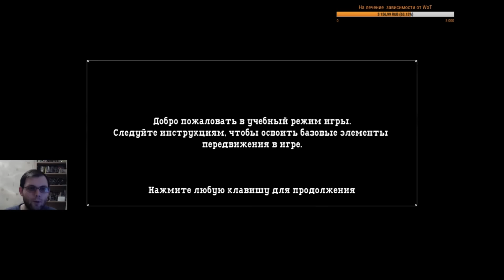Call of Juarez - Один из лучших вестернов!!(Часть 1)